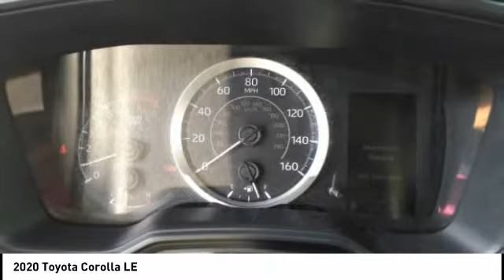2020 Toyota Corolla Lee's Summit MO TP6753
2020 Toyota Corolla LE

Adams Toyota
501 NE Colbern Road

No Credit? Bad Credit? We've got you Covered here at Adams Toyota!br Engine: 1.8L I-4 DOHC 16-Valve -inc: Valvematic, Transmission: Continuously Variable (CVTi-S), Front-wheel drive, 4.76 Axle Ratio, Battery w/Run Down Protection, Gas-Pressurized Shock Absorbers, Front And Rear Anti-Roll Bars, Electric Power-Assist Steering, 13.2 Gal. Fuel Tank, Single Stainless Steel Exhaust, Strut Front Suspension w/Coil Springs, Multi-Link Rear Suspension w/Coil Springs, 4-Wheel Disc Brakes w/4-Wheel ABS, Front Vented Discs, Brake Assist, Hill Hold Control and Electric Parking Brake, Tires: P205/55R16 All-Season, Steel Spare Wheel, Compact Spare Tire Mounted Inside Under Cargo, Clearcoat Paint, Body-Colored Front Bumper w/Black Bumper Insert, Body-Colored Rear Bumper w/Black Rub Strip/Fascia Accent and Body-Colored Bumper Insert, Black Side Windows Trim, Body-Colored Door Handles, Body-Colored Power Side Mirrors w/Manual Folding, Fixed Rear Window w/Defroster, Light Tinted Glass, Variable Intermittent Wipers, Fully Galvanized Steel Panels, Black grille, Trunk Rear Cargo Access, Auto On/Off Projector Beam Led Low/High Beam Daytime Running Auto High-Beam Headlamps w/Delay-Off, LED Brakelights, Headlights-Automatic Highbeams, Radio: Audio AM/FM w/Navigation -inc: 6 speakers, 8 touchscreen, connected navigation scout GPS link app w/3-year complimentary trial, app suite, Siri Eyes Free, Apple CarPlay compatible, auxiliary audio jack, 2 USB 2.0 ports, media port iPod connectivity and control, hands-free phone capability, voice recognition and music streaming via Bluetooth wireless technology, Radio w/Seek-Scan, Clock, Speed Compensated Volume Control, Steering Wheel Controls and Radio Data System, Integrated Roof Antenna, 2 LCD Monitors In The Front, Front Bucket Seats -inc: 6-way adjustable driver's seat, 4-way adjustable front passenger seat and seatback pocket, Driver Seat, Passenger Seat, 60-40 Folding Bench Front Facing Fold Forward Seatback Rear Seat, Manual Tilt/Telescoping Steering Column, Front Cupholder, Rear Cupholder, Remote Releases -Inc: Mechanical Cargo Access and Mechanical Fuel, Cruise Control w/Steering Wheel Controls, Distance Pacing w/Traffic Stop-Go, HVAC -inc: Underseat Ducts, Automatic Air Conditioning, Glove Box, Driver foot rest, Interior Trim -inc: Metal-Look/Piano Black Instrument Panel Insert, Metal-Look/Piano Black Console Insert and Metal-Look Interior Accents, Full Cloth Headliner, Urethane Gear Shifter Material, Day-Night Rearview Mirror, Driver And Passenger Visor Vanity Mirrors w/Driver And Passenger Illumination, Driver And Passenger Auxiliary Mirror, Full Floor Console w/Covered Storage and 1 12V DC Power Outlet, Front Map Lights, Fade-To-Off Interior Lighting, Full Carpet Floor Covering, Carpet Floor Trim and Carpet Trunk Lid/Rear Cargo Door Trim, Cargo Area Concealed Storage, Cargo Space Lights, FOB Controls -inc: Cargo Access and Windows, Driver / Passenger And Rear Door Bins, Delayed Accessory Power, Systems Monitor, Outside Temp Gauge, Analog Appearance, Seats w/Cloth Back Material, Manual Adjustable Front Head Restraints and Manual Adjustable Rear Head Restraints, Front Center Armrest and Rear Center Armrest, Immobilizer, Perimeter Alarm, 1 12V DC Power Outlet, Air Filtration, Side Impact Beams, Dual Stage Driver And Passenger Seat-Mounted Side Airbags, Pre-Collision System (pcs), Collision Mitigation-Front, Driver Monitoring-Alert, Low Tire Pressure Warning, Dual Stage Driver And Passenger Front Airbags, Curtain 1st And 2nd Row Airbags, Airbag Occupancy Sensor, Driver Knee Airbag and Passenger Cushion Front Airbag, Rear child safety locks, Outboard Front Lap And Shoulder Safety Belts -inc: Rear Center 3 Point, Height Adjusters and Pretensioners, Back-Up Camerabrbr brAll of our pre-owned vehicles are checked out thoroughly. We do a 130 point inspection so you can feel secure knowing you are getting a reliable vehicle when you buy from Adams ToyotabrbrWant a NO HAGGLE &amp; STRESS FREE Shopping experience. Contact our Used Car Internet Managers via the inquiry form, give us a call at or stop by our showroom at 501 N.E. Colbern Road Lee's Summit MO 64086